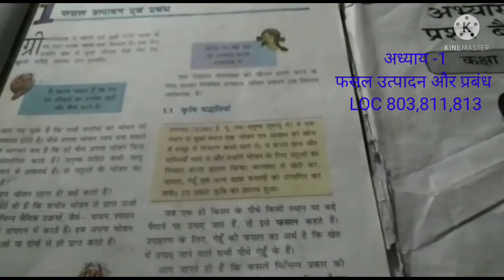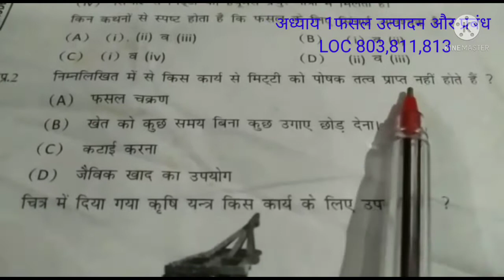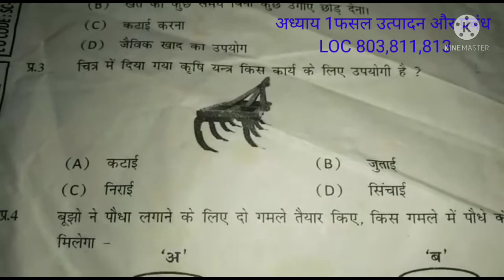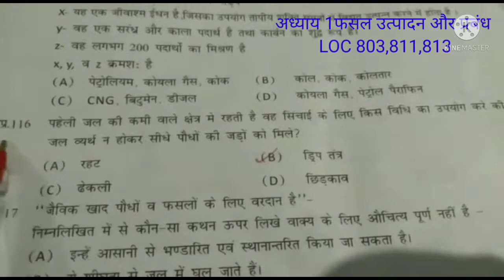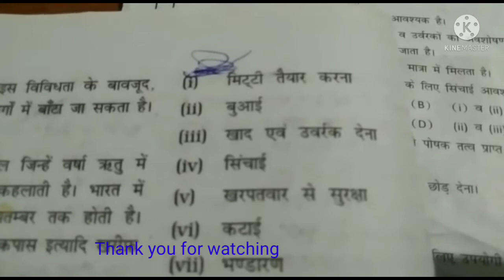NAS अभ्यास प्रश्न बैंक / अध्याय 1/फसल उत्पादन और प्रबंध /LOC 803,811,813/